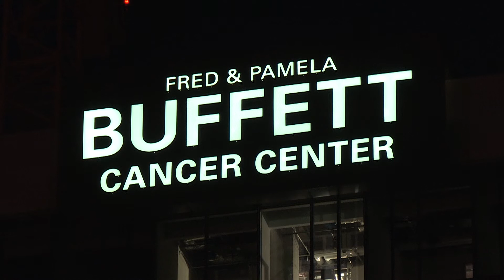Chancellor Gold's 2016 Holiday Message to staff and students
Happy Holidays to you and your family from UNMC Chancellor Jeffrey P. Gold, M.D.